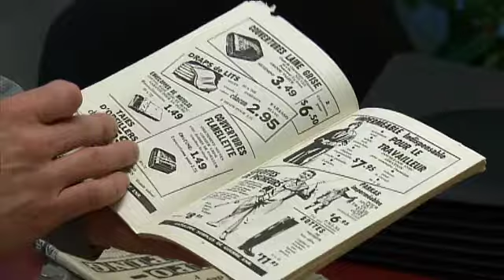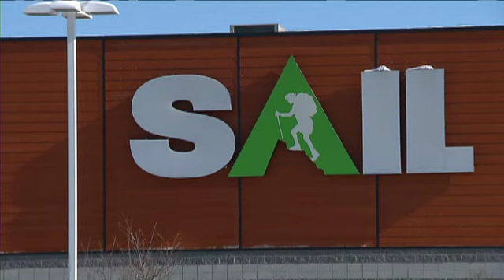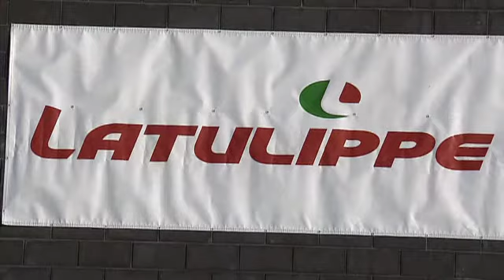Latulippe fête ses 75 ans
Magasin Latulippe célèbre cette année son 75e anniversaire!

Voici un rappel de l'histoire de cette entreprise familiale, des robes usagées aux vêtements neufs, en passant par le surplus d'armée.